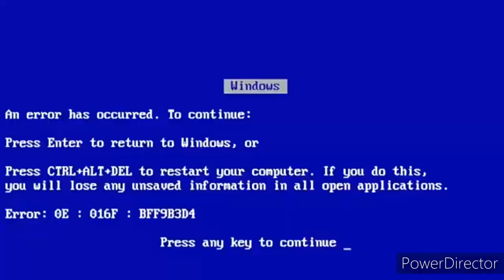Pykrete o super gelo indestrutível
o gelo é um material bastante frágil, mas hoje vou mostrar um gelo super forte

meu Instagram:
vi.nicius4576

meu TikTok: Vinícius_parker_Skywalk1